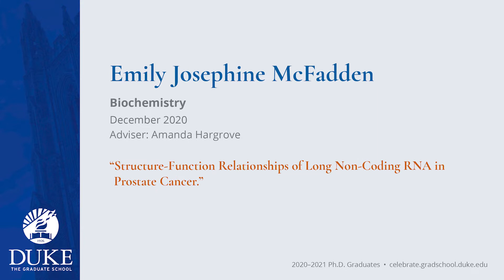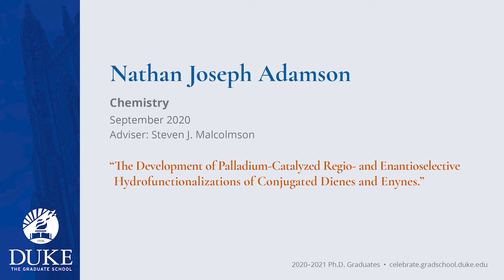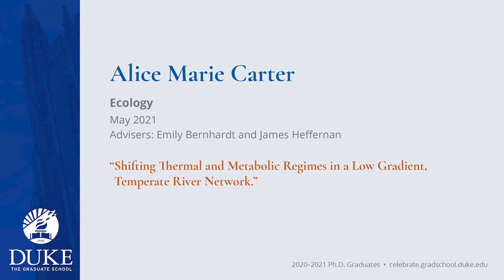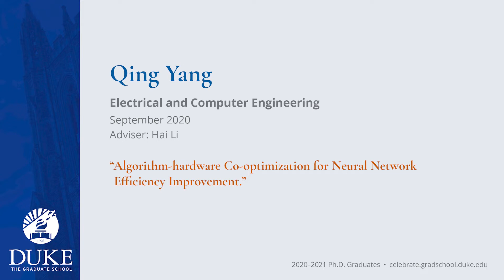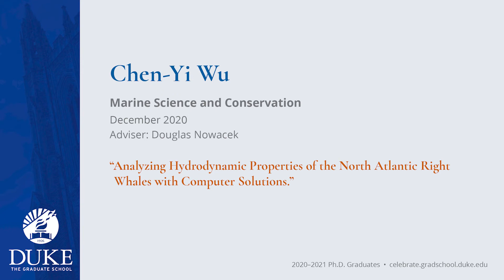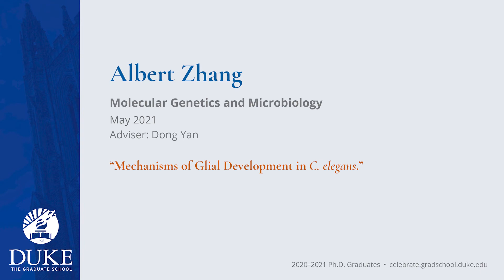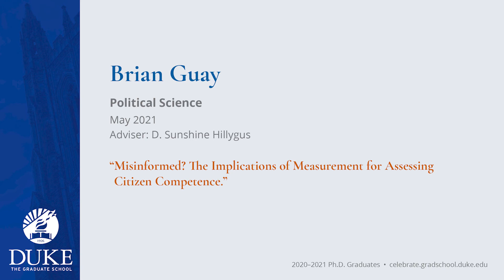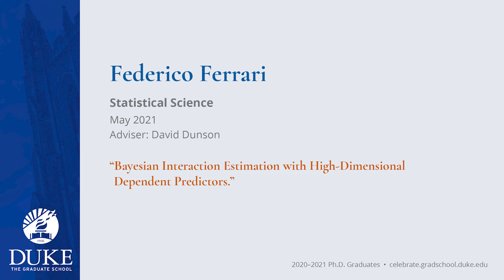2020-21 Virtual PhD Ceremony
Celebrating The Graduate School's 2020-21 PhD graduates.